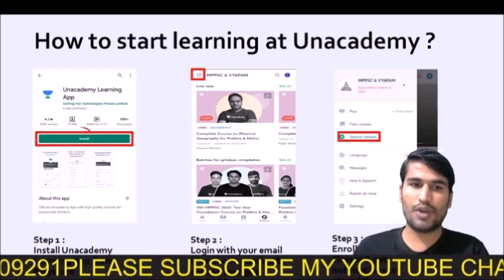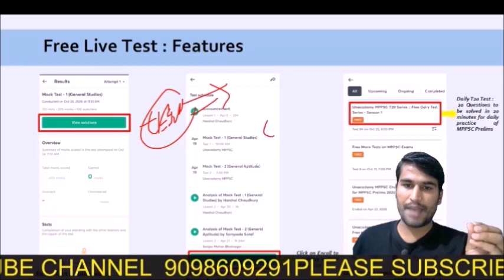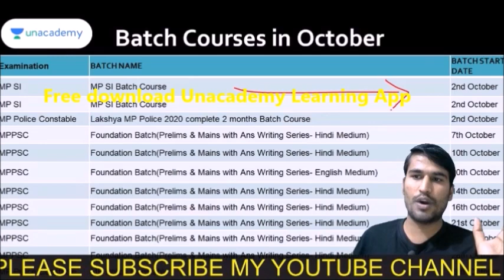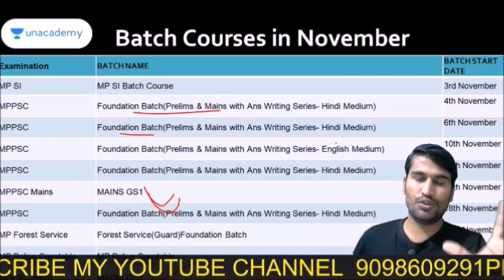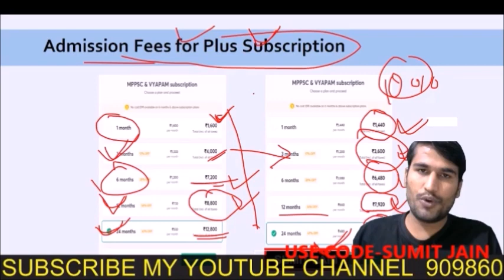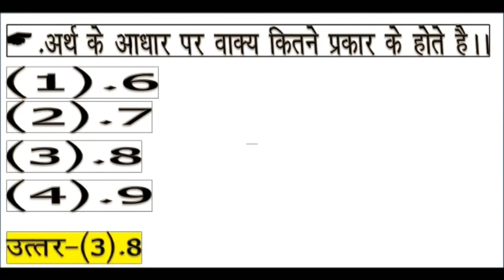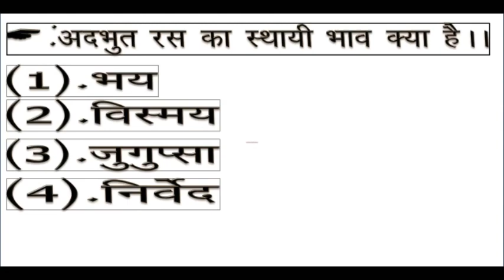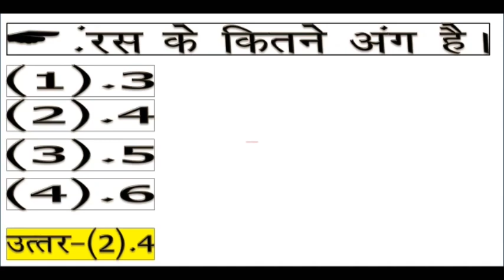mp jail prahari exam 2020, hindi bhasha top question answer , hindi mp si exam,